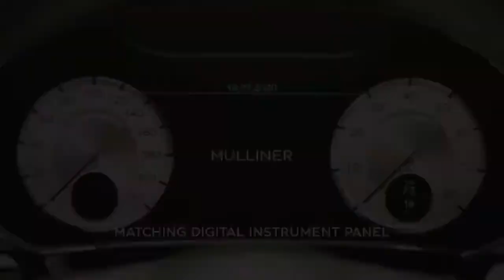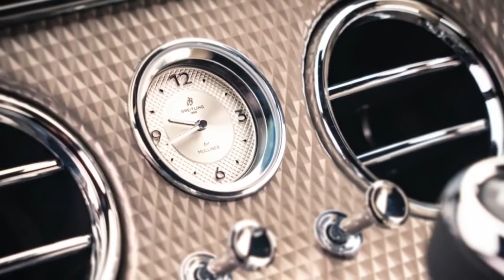2021 Bentley Continental GT Muliner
Bentley Continent GT is ultimate luxury supercar. In this video i will be talking about the Features, Engine Performance, Interior, Exterior, Walkaround and Specail Features of the Car.